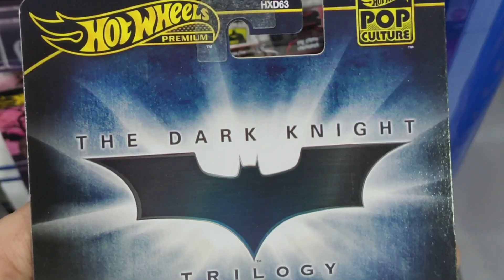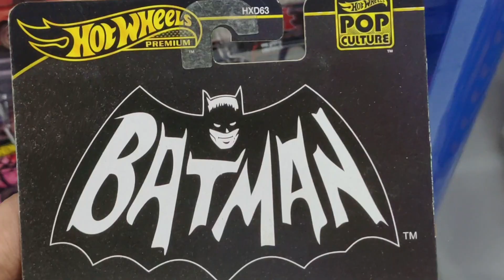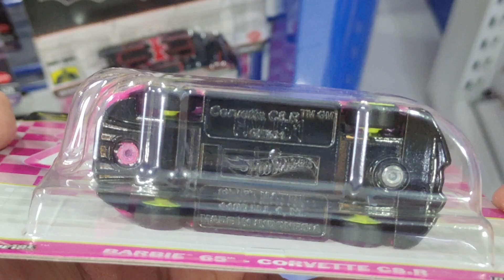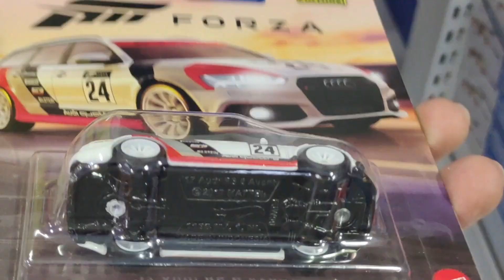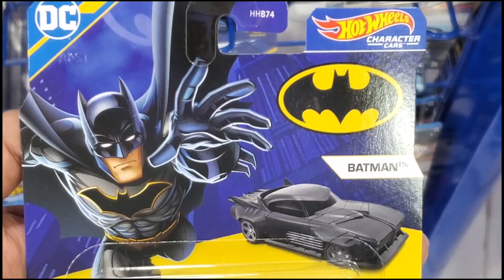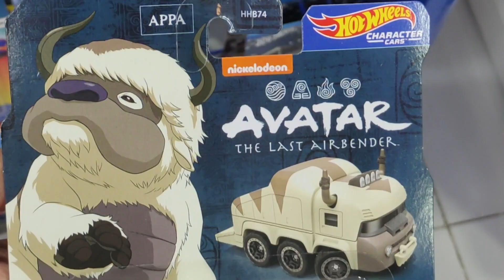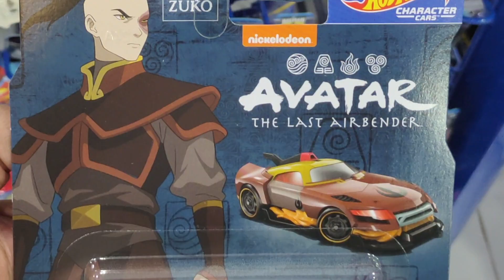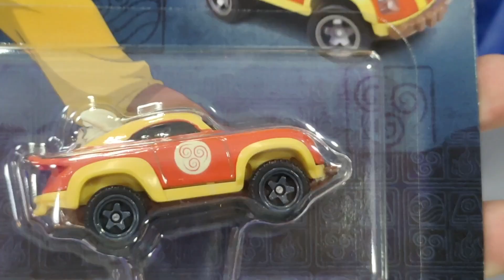Hot Wheels 2024 | Pop Culture Mix (Batman Barbie Turtles Forza) & Character Cars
Hot Wheels 2024 | Pop Culture Mix (Batman Barbie Turtles Forza) & Character Cars - Hunting with Diecast Celestial

If you like this channel and want to support further, please use the "Super-Chat" and "Super Thanks" when commenting. All the help very much appreciated 😁

List of Models :-
Pop Culture Mix
The Dark Knight Batmobile
1985 Chevy Astro Van
Barbie 65th Corvette C8.R
Party Wagon
17 Audi RS 6 Avant

Character Cars Mix
Superman
The Joker
Batman